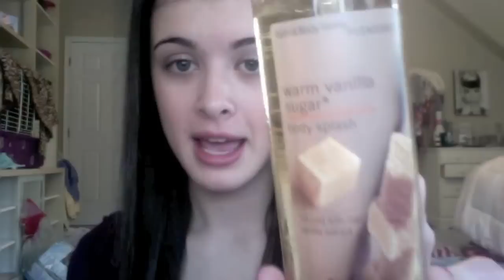Hellooo Morning Therapy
LOOK AWAKE WHEN YOU'RE REALLY NOT! haha.
read my skirt bar!!

Products Mentioned:
-L'OREAL Paris Skin Expertise "Go 360 Clean" for sensitive skin
-Erase Paste by Benefit in no. 1 fair
-Sigma Concealer Brush SS194
-Skin Effects: "Eye Effects" Dual Action Under-Eye Therapy
-Warm Vanilla Sugar by Bath and Body Works
-AromaTherapy "Sleep" Pillow Mist (Vanilla Chamomile) B&BW
-Billion Dollar Brows Concealer/Hilighter duo pencil
-SNUGGIE! the college-y one :) looks like a sweatshirt!

My Stuff:

MAKEUP:
-two-faced duo in Poodle Puff
-revlon palette (3rd shade down) in Berry Bloom
-NARS blush in Deep Throat
-Chapstick
-Erase Paste
-Eye Effects Eye Cream
-Covergirl Tinted Moisturizer
-Bad Gal lash in Brown

NAILS: Big Apple Red by OPI

Sweatsuit/Jacket: Forever21

FTC: The Brush and hilighter pencil were sent to me for review, but everything else was bought by me, or given to my by a friend.
Honest Opinions only!!

-xo Katy